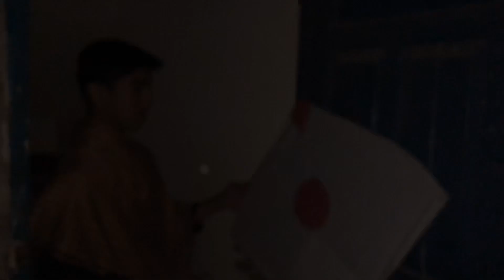Hasnain pyara patang dakh ke man gay🥳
patang
gunjan singh ke gana
patang ladai chhori patang lada meena song
patangbaaz aur patang
patang bazi par new song
patang baazi
pyare papa
police aur patang baaz police raid
patang wali video
gunjan singh ke video
pyasi kabootar
police aur patang baaz
jaipur ke kabootar
pyari mummy
tonk ke kabootar
happy makar sankranti new song 2022
new meena song makar sankranti
india patangbaaz
gunjan singh ka gana
hindustan pakistan

patang wala
patang
patang patang
patang bazi
patang cartoon
patang song
patang wali video
patang banane ka tarika
patang kaise banane hain
patang video